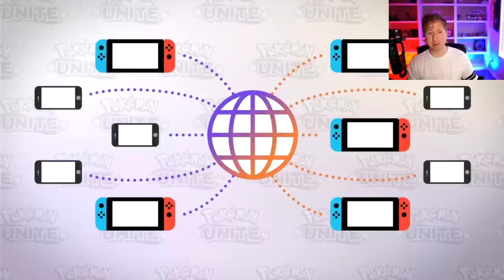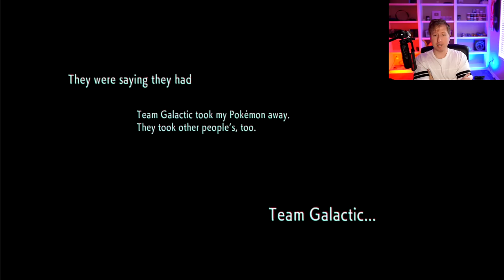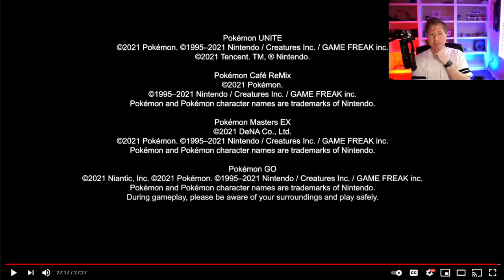Best Pokemon Direct Ever? Brilliant Diamond + Legends Arceus NEWS LIVE REACTION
Let me know your thoughts on what was shown in this Pokemon direct!